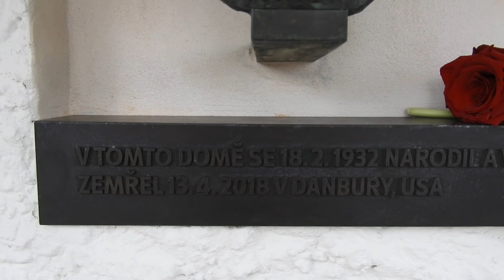Busta Miloše Formana byla instalována v Čáslavi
Čáslav - Busta čáslavského rodáka Miloše Formana byla instalována na jeho rodném domě v Čáslavi. K jejímu slavnostnímu odhalení, které se mělo konat 13. dubna 2021, však z důvodu mimořádných vládních protiepidemických opatření nedošlo. Po dohodě s rodinou Miloše Formana bude plánovaný program odložen o měsíc.

Akce se měl zúčastnit autor busty Jan Padyšák, synové Miloše Formana Petr a Matěj a vnučky Antonie, Emílie a Josefína. Díky vstřícnosti současných majitelů domu mělo probíhat vzpomínkové setkání v domě, kde Miloš Forman žil. Pokud epidemiologická situace dovolí, slavnostní odhalení busty Miloše Formana a vzpomínková beseda proběhnou v pondělí 17. května 2021.

Miloš Forman se narodil 18. února 1932 v Čáslavi jako Jan Tomáš Forman. Matka Anna Formanová, rozená Švábová a otec Rudolf Forman za okupace zahynuli v koncentračních táborech Auschwitz-Birkenau a Buchenwald. Po válce zjistil, že jeho pravým otcem byl architekt židovského původu Otto Kohn. Vyrůstal u příbuzných, pobýval v poděbradské internátní škole, kde jeho spolužákem byl mj. Václav Havel.

Forman vystudoval scenáristiku a dramaturgii na FAMU. Jako režisér debutoval povídkami „Kdyby ty muziky nebyly“ a reportáží z předstíraného konkursu zpěvaček do divadla Semafor „Konkurs“. Prvním celovečerním filmem byl „Černý Petr“, natočený v Kolíně. Poté natočil ve Zruči nad Sázavou „Lásky jedné plavovlásky“ a poslední film natočený před odchodem do emigrace byl „Hoří, má panenko“. V USA natočil řadu úspěšných filmů, připomeňme „Přelet nad kukaččím hnízdem, Vlasy, Ragtime, Amadeus, Valmont, Lid versus Larry Flynt“ a další.

Forman žil ve své usedlosti v Connecticutu s třetí manželkou Martinou Zbořilovou. V roce 2005 byl Miloš Forman zvolen v internetové anketě „Největším Čáslavanem“. Manželka Martina Formanová se stala na návrhy čtenářů a čtenářek Čáslavského zpravodaje „Čáslavankou roku 2018“.

vh